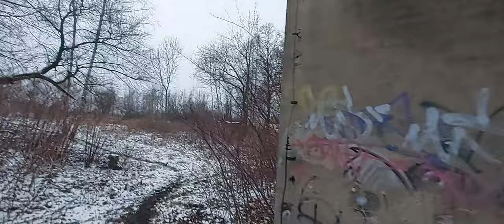[URBEX] Opuszczona szkoła Huty Zygmunt w Bytomiu